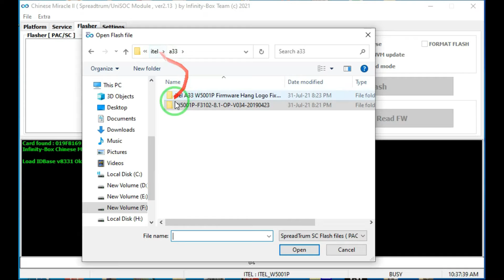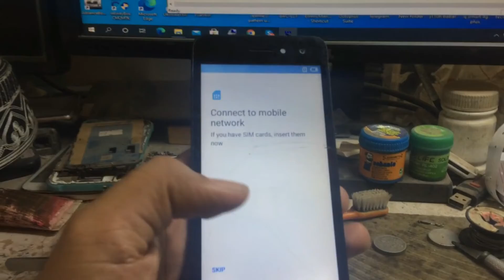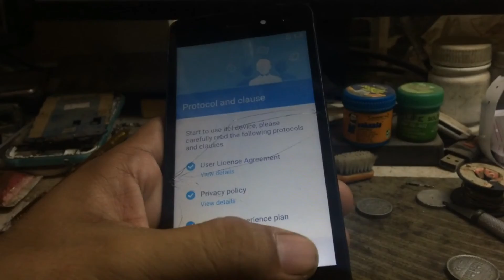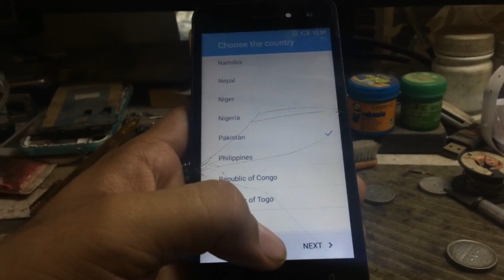Itel A33 After Flash Touch Not Working Solved | Itel W5001p Touch Not Working After Flash Fix CM2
Itel A33 After Flash Touch Not Working Solved
Itel W5001p Touch Not Working After Flash Fix CM2
Itel A33 After Flash
Touch Not Working
Itel W5001p Touch Not Working